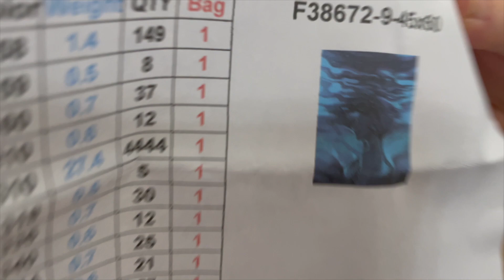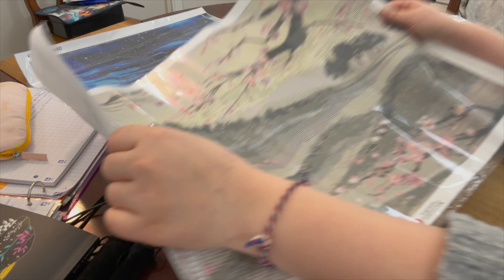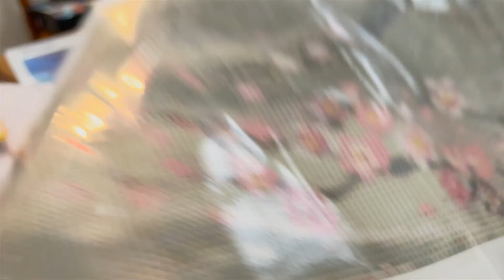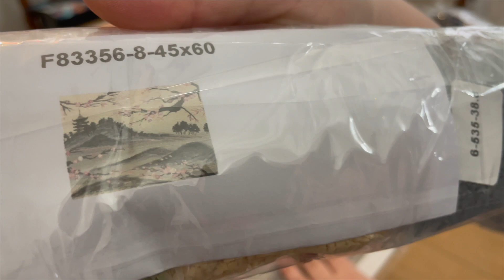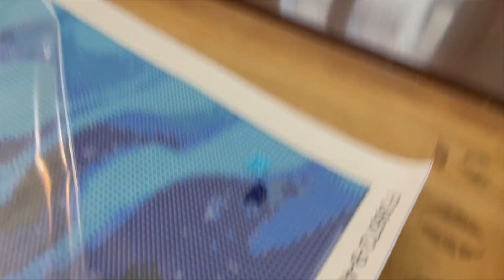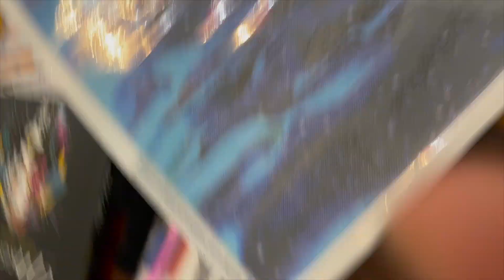📦💎[UNBOXING] 121 - Shine art club store - AliExpress - diamond painting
🌸toile paysage :

🌸toile femme portrait :

     liens
       Certains liens peuvent êtres des liens

15% sur votre première commande
Code : MANON15 ou via le lien ci-dessous

 10% sur votre commande avec le code Manon10

5% sur votre commande avec le code Manon05OFF

💎AliExpress
Récupérer un pourcentage de vos achats en cashback avec igraal

5% sur votre commande avec le code Manon05